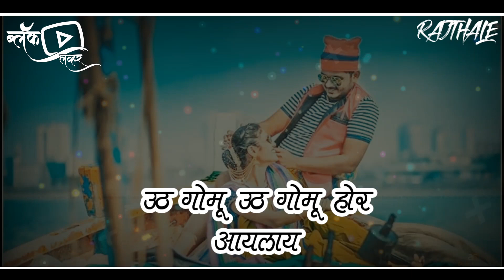😎🔥Aagri koli whatsapp status 2020 make by Raj thale youtuber